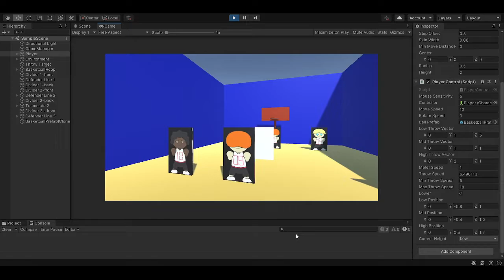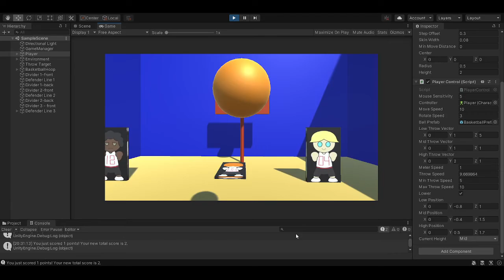shy KO test 2